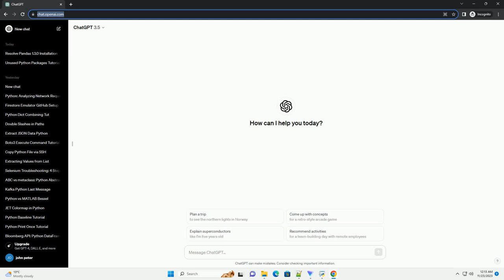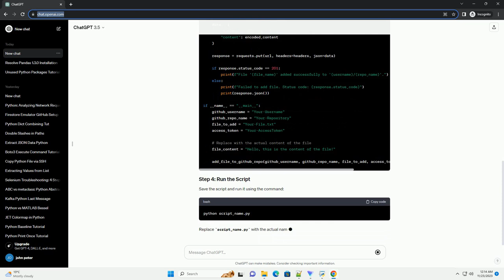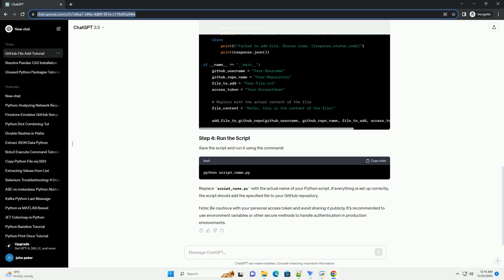youtube video #-Fnaxe_krh4